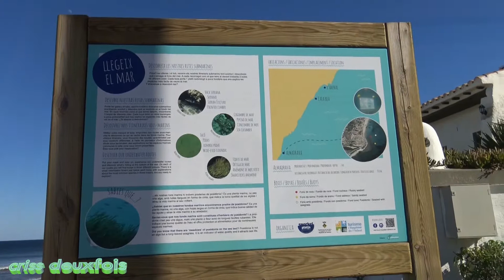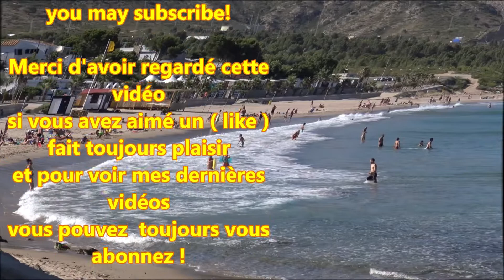Costa Dorada ; Playa de L'Almadrava ; Holidays ; Tarragona ; l'Hospitalet de l'Infant ; Espagne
Plage de l'Almadrava sur la  Costa Daurada en fin d'après midi.
La Costa Daurada ou Costa Dorada est le nom touristique donnée à une bande littorale de 216 kilomètres située en Catalogne, sur la mer Méditerranée, de Cunit à Alcanar.
13 Juillet 2016